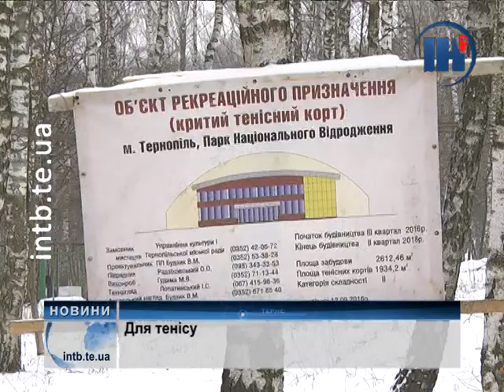На тернопільських критих тенісних кортах відбулися перші змагання